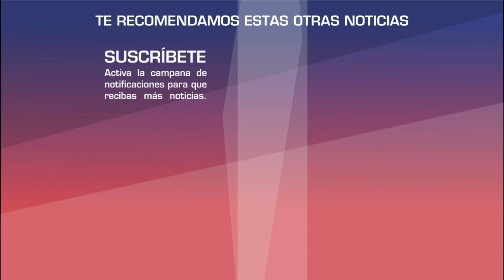Esposo de Karla Panini AMEN AZA a tienda por vender piñatas con forma de Karla Panini